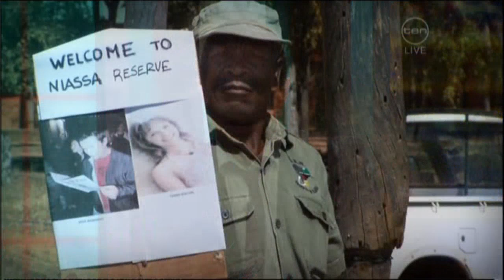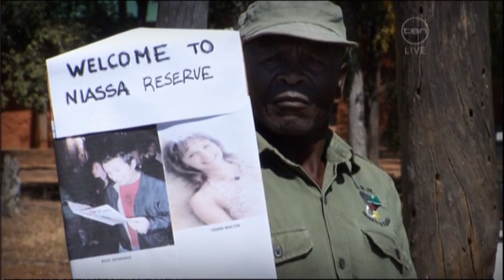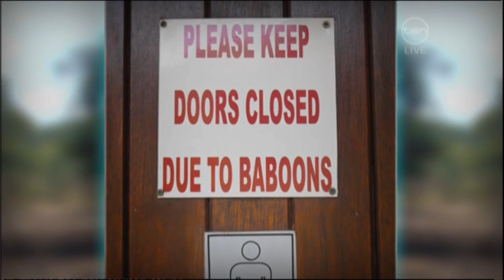Rove McManus on The 7pm Project (August 2009) - Fauna & Flora International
Fauna and Flora International Vice President Rove McManus on The 7pm Project panel discussing his trip to Africa.

Panel: Jane Hall, Charlie Pickering and Carrie Bickmore. Keywords: Photographs, trip, overseas, reserve, underwater cage, shark, elephants, Fauna and Flora International.

(unofficial)